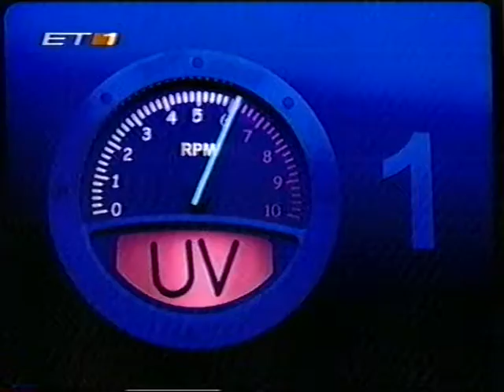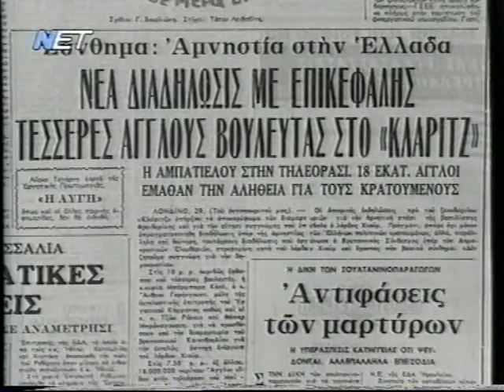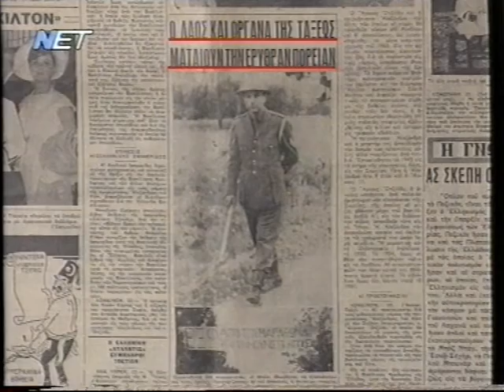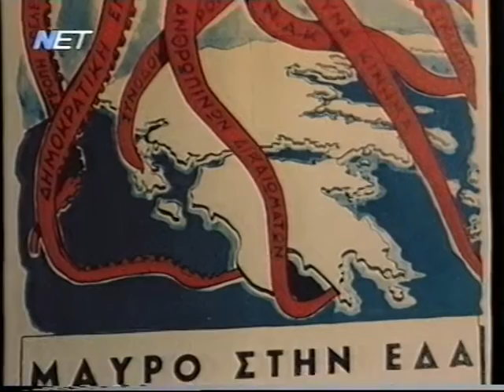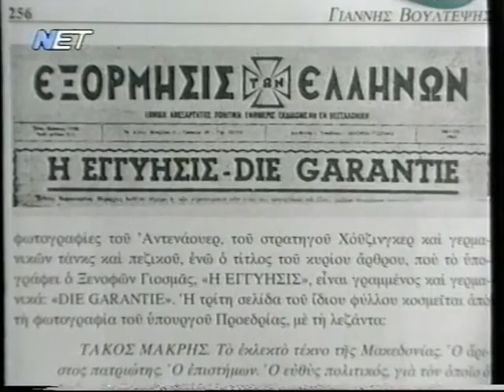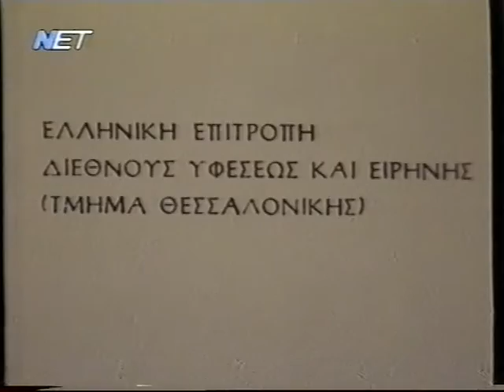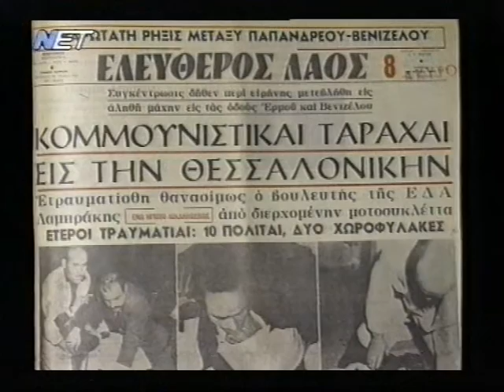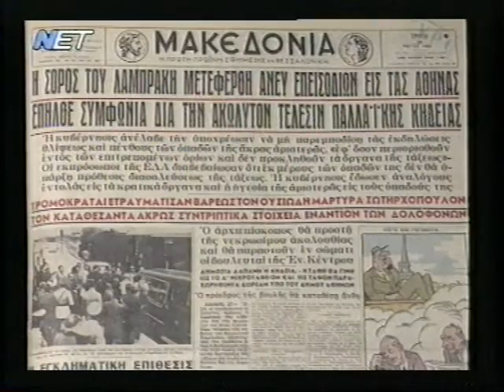ΥΠΟΘΕΣΗ ΛΑΜΠΡΑΚΗ: ΕΝΑ ''ΤΡΟΧΑΙΟ ΑΤΥΧΗΜΑ''